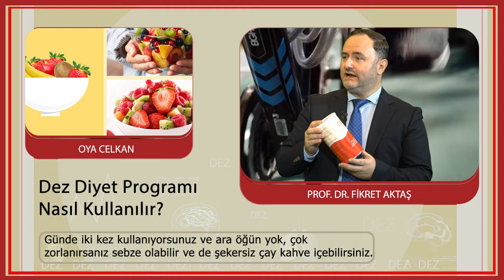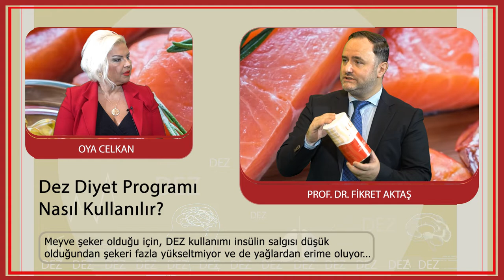Dez Diyet Programı Nasıl Kullanılır?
Prf.Dr.Fikret AKTAŞ Dez diyet programını size sunuyor